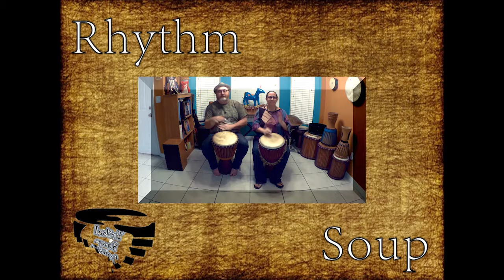Djembe Technique - E01 - Rhythm Soup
Rhythm Soup is a series of videos that introduce different rhythms from cultures around the world. It is a wonderful outlet which gives you the opportunity to learn something new which you can share with others.  Rhythms are demonstrated, then spoken, and then played at a slow pace, allowing you the opportunity to see, step by step, how each rhythm is put together.   These videos are great for both the beginner and the more advanced drummer who is looking to expand their knowledge base of rhythms.